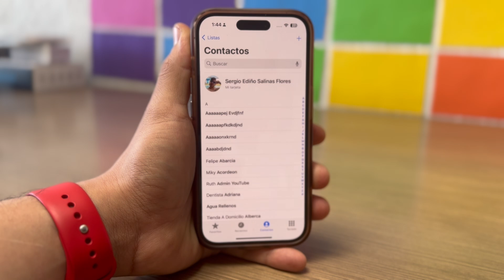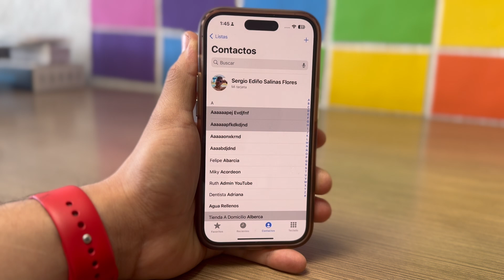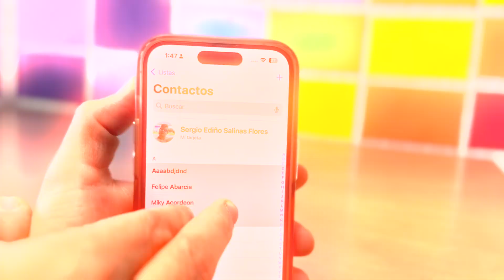BORRA MULTIPLES CONTACTOS en iPhone (METODO 2024)